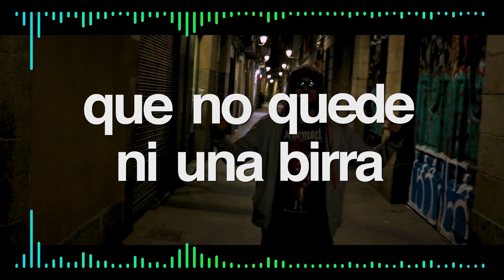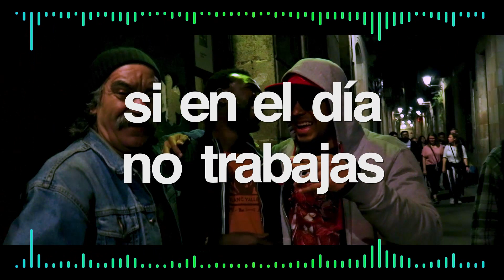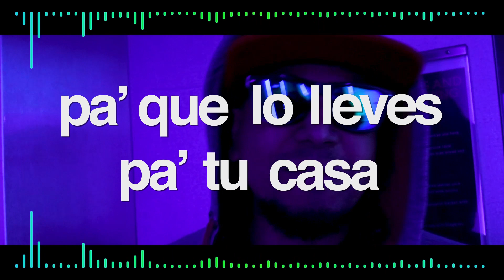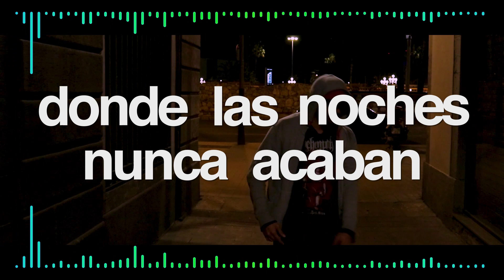L.A. Fino - Aquí Le Dicen Barna [Lyrics Video] (prod.: Jacob Lethal)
L.A. Fino: "El tema habla por sí mismo".

El primer single de L.A. Fino, un rapero creativo, visual y totalmente original. L.A. Fino viene con un estilo irreverente y a la vez suave, diciendo las cosas como son, sin importarle mucho a quien le guste o a quién no.

"Aquí Le Dicen Barna" es un tema inspirado por las vivencias del rapero durante sus años caminando las calles de Barcelona, viendo todo lo bueno, malo y oscuro que ofrece la ciudad: las fiestas, las drogas, el sexo, la policía, el hampa y de la demencia que hay en Barna.

L.A. Fino decidió publicar un lyric video primero para que la gente escuche lo que él rapero trae a la mesa, y es la antesala para el video oficial del tema.

Mezclado por: Firetrip Digital / L.A. Fino

Instagram de Firetrip Digital: @firetrip.digital

Instagram de L.A. Fino: @l.a.fino

Agradecimientos especiales:
- B. Happy (excelente camarógrafa)
- Nando Soft (excelente camarógrafo)
- Daño Productions / Dani (for his initial job for mixing the song)